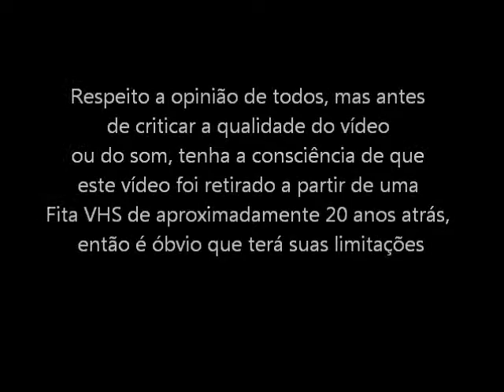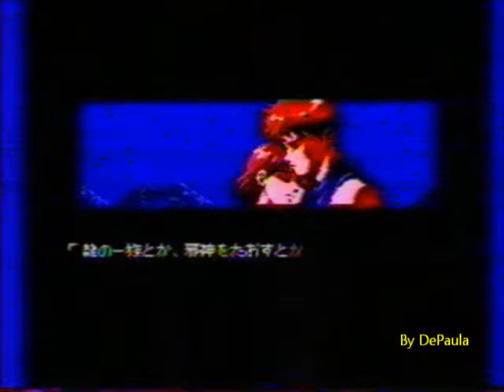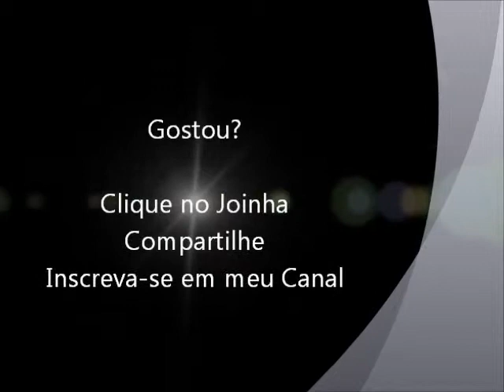Ninja Gaiden 2 (NES - VHS Rip) Final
Final do segundo game da série Ninja Gaiden para Nintendo (NES). Vídeo retirado a partir de um VHS.